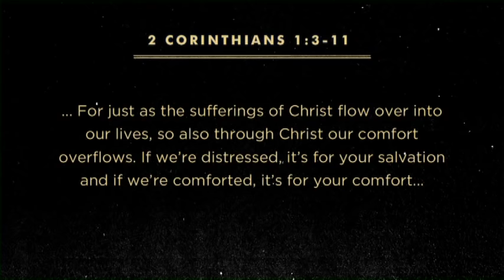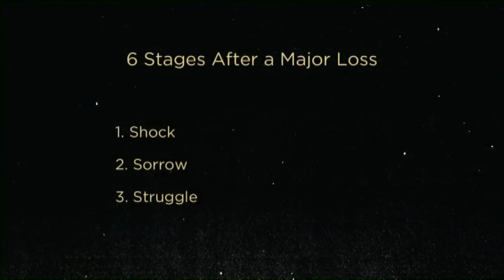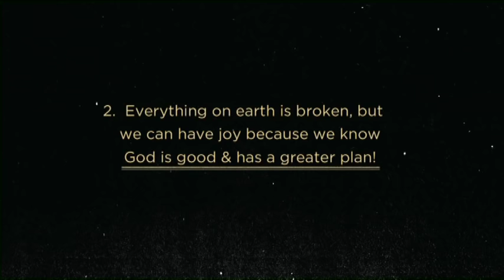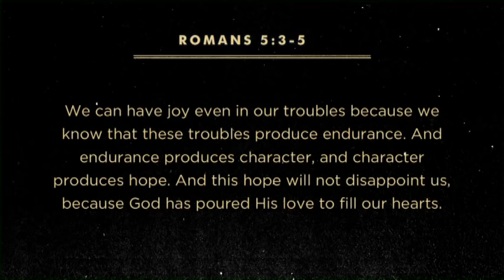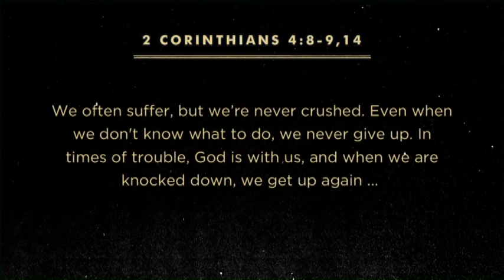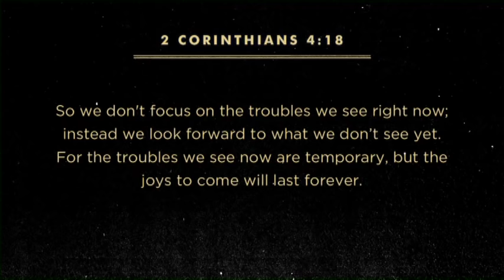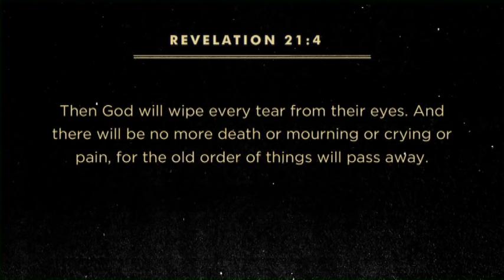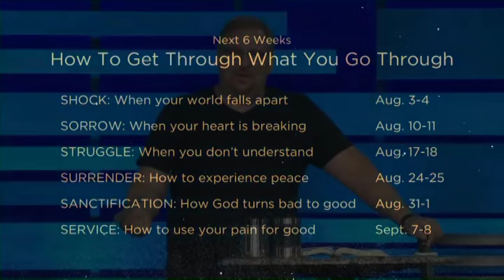How to Get Through What You're Going Through Intro | Pastor Rick's Daily Hope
In their return to Saddleback Church after the death of their son, Pastor Rick and Kay share the very personal story of Matthew and his battle with mental illness. They explore the stages of loss that they are walking through with honesty and transparency, teaching us how to do the same in the tough and tragic times of our lives, and reminding us that through it all, God is with us and loves us.